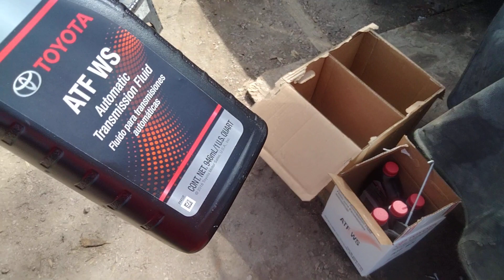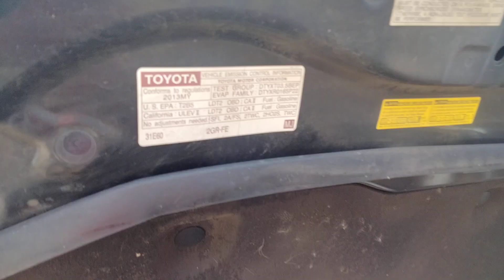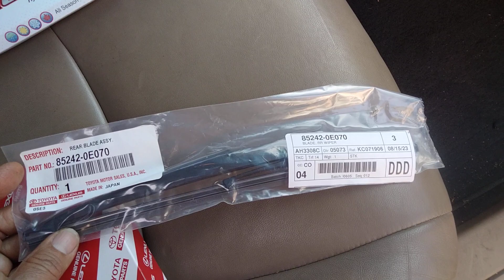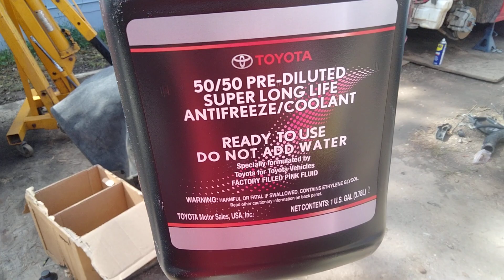2013 Toyota Highlander AWD mantenimiento preventivo.